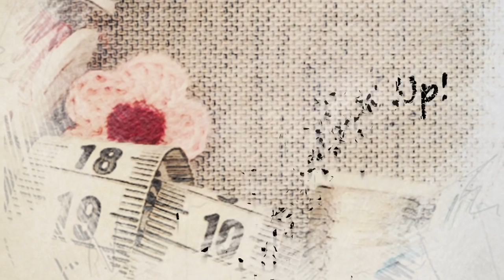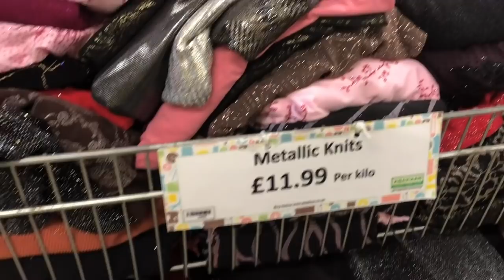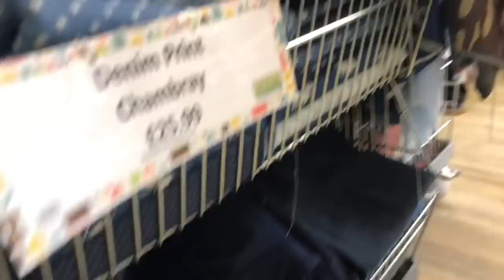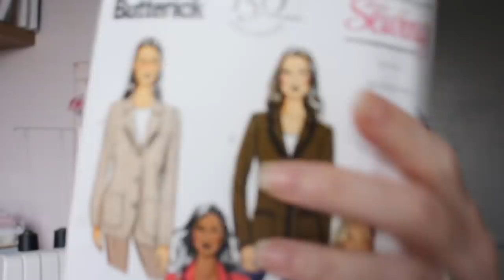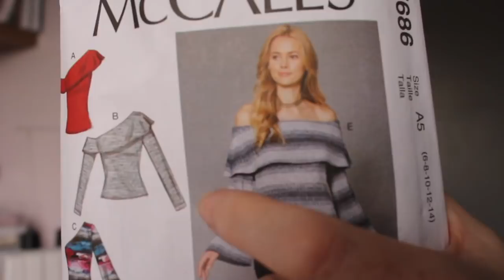October Plans and Visit to Abakhan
Hellooooo!

Here are my plans for the rest of October and I thought you might like a peak at Abakhan, watch til the end for some fabulous views from our trek up Snowdon last weekend too.

Links:
Named Esme: